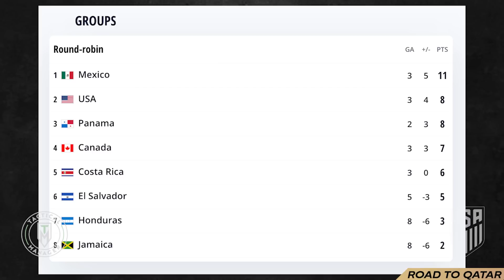USA vs Costa Rica Match Preview | USMNT Road to Qatar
The USMNT is set to face Los Ticos for the Sixth match of the CONCACAF World Cup Qualifying!!
Let's dive into the possible starting XI, and predictions!